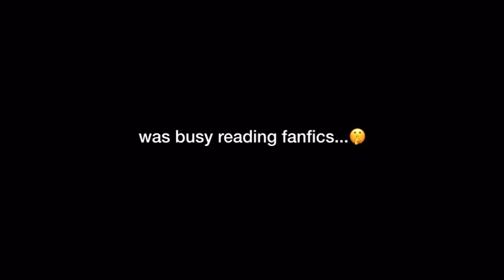we’re nothing more then friends…